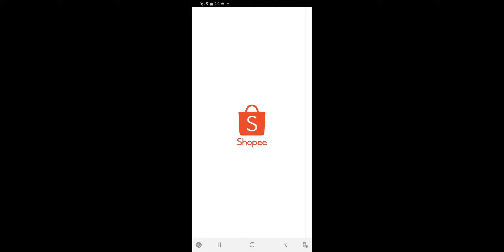Close up my beautiful bird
Sam's bird